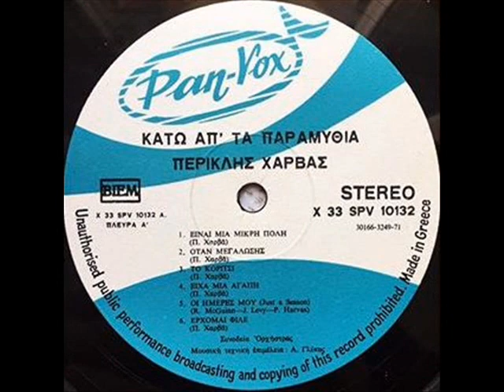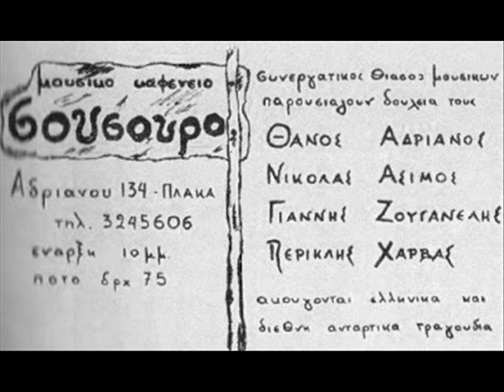ΠΕΡΙΚΛΗΣ ΧΑΡΒΑΣ - Η Ευανθία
ΔΙΣΚΟΣ Κάτω Από Τα Παραμύθια (1971)
Ο Περικλής Χαρβάς γεννιέται το 1949 στην Αθήνα  και στα μέσα της δεκαετίας του ’60, όταν ήταν ακόμη έφηβος, αρχίζει να τραγουδά στις μπουάτ της Πλάκας δικά του τραγούδια και τραγούδια διαμαρτυρίας (όπως έλεγαν τότε τις μπαλάντες με κοινωνικό περιεχόμενο), συνεργαζόμενος με όλα τα γνωστά και λιγότερο γνωστά ονόματα της εποχής (Νότης Μαυρουδής, Νίκος Χουλιαράς, Αρλέτα, Γιώργος Ζωγράφος, Λίνος Κόκοτος, Θάνος Μικρούτσικος κ.ά.).
Το 1971 ήταν ώρα και για το πρώτο long-play τού Περικλή Χαρβά. Είχε τίτλο «Κάτω από τα Παραμύθια» [Pan-Vox] και περιλάμβανε οκτώ πρωτότυπα τραγούδια και τέσσερις διασκευές… στα “Just a season” και “Chestnut mare” των Byrds (ελληνικό 45άρι στην CBS), στο “Country road” του James Taylor (είχε βγει σε ελληνικό 45άρι, όπως είχε βγει και το LP “Sweet Baby James” την ίδιαν εποχή στην Ελλάδα), καθώς και στο “Bye bye love” , ένα τραγούδι που ανέδειξαν οι Everly Brothers και που εκείνη την εποχή το τραγούδησαν οι Simon and Garfunkel στο “Bridge Over Troubled Water” (απ’ αυτούς, λογικώς, το άκουσε ο Χαρβάς, αφού το LP των Simon and Garfunkel είχε τυπωθεί και στη χώρα μας το 1970). Τα τραγούδια τιτλοφορήθηκαν «Οι ημέρες μου», «Η ωραία φοράδα», «Σε αυτό τον δρόμο» και «Γεια σου αγάπη» αντιστοίχως και (σαν διασκευές) ήταν συμπαθητικά. Τα καλύτερα, όμως, ήταν το πρωτότυπα ή τέλος πάντων κάποια από τα πρωτότυπα. Ας τα δούμε λίγο πιο αναλυτικά…
Το «Είναι μια μικρή πόλη» είναι ένα από τα δυναμικότερα τραγούδια του ελληνικού ροκ εκείνων των ετών (της καλύτερης εποχής του ελληνικού ροκ δηλαδή), με ωραία λόγια, μουσική και ενοργάνωση (μέσα από την οποία φέγγει η άπιαστη κιθάρα του Αλέκου Γλύκα – από Charms, Beatniks, Stormies, Saxons, Babylon κ.λπ.). Ωραίο είναι και το κάπως μελαγχολικό «Όταν μεγαλώσεις», που κερδίζει από το τσέμπαλο, όπως και η μπαλάντα «Είχα μιαν αγάπη», που διαθέτει ωραίο ρεφραίν, έχοντας πάντα αυτή την κάπως θλιμμένη ερμηνεία (που χαρακτηρίζει συχνά τον τρόπο τού Χαρβά). Προσωπικώς, σαν τραγούδι, μου αρέσει αρκετά και «Η Ευανθία» (και γιατί περιγράφει, όπως περιγράφει, την ιστορία μιας σεμνής και ταπεινής… μεγαλοκοπέλας, που προσπαθεί όπως-όπως να «κουκουλωθεί»). Σε γενικές γραμμές θα έλεγα πως και τα υπόλοιπα τραγούδια είναι συμπαθητικά, αφού ο Χαρβάς ποτέ δεν ήταν ένας… τυχαίος τραγουδοποιός (με τα κομμάτια του να κινούνται, πάντα, από ένα επίπεδο και πάνω). Οι μουσικοί που συμμετέχουν στην ηχογράφηση επίσης κάνουν αρκετά καλή δουλειά, αλλά η μέτρια παραγωγή δεν βοηθάει στη γενικότερη ανάδειξη. Στο «Κάτω από τα Παραμύθια» έπαιζαν οι: Αλέκος Γλύκας κιθάρες, τσέμπαλο, Κώστας Ντόβας μπάσο, βιολί, πιάνο (από τους M.G.C.), Τούλης Μαγκαφάς ακουστική & 12χορδη κιθάρα, Στέφανος Στόφορος ακουστική κιθάρα, ενώ στην εγγραφή συμμετέχουν και τρεις ντράμερ / κρουστοί οι Σπύρος Κασφίκης, Νίκος Τσιλογιάννης (από Idols, Μπουρμπούλια) και Κώστας Σκόκος (από τους Forminx φυσικά).